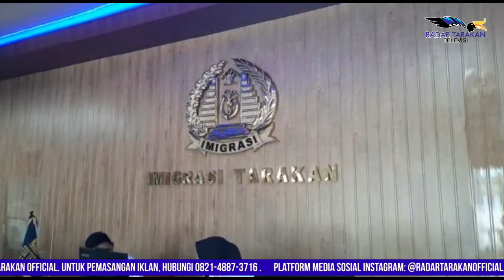PROSES PANJANG JADI WNI HARUS DI IKUTI WNA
KAWIN CAMPUR TIDAK MENJAMIN JADI WNI

IMIGRASI KOTA TARAKAN BEBERAPA WAKTU LALU MENJELASKAN JIKA DIBEBERAPA KAWASAN PERBATASAN MEMILIKI MASALAH TERKAIT DENGAN PERKAWINAN CAMPUR ANTAR DUA WARGA NEGARA. BAHKAN DIKABARKAN ADA BEBERAPA WNA YANG MENIKAH DENGAN WARGA INDONESIA DI TANJUNG SELOR YANG TIDAK MENGIKUTI PROSEDUR DENGAN LANGSUNG MENDATANGI CAPIL UNTUK MENDAPATKAN KTP.